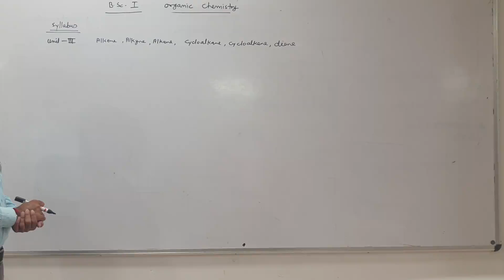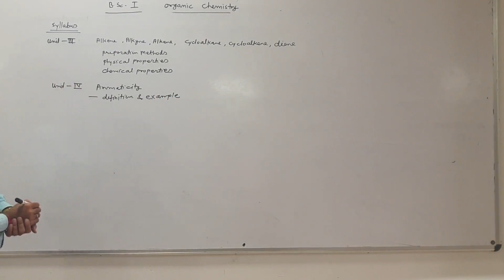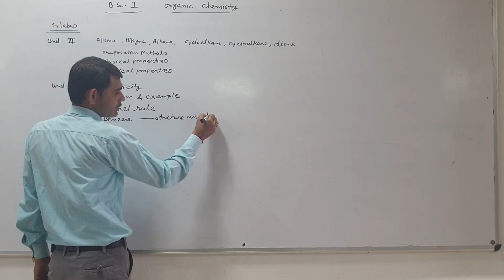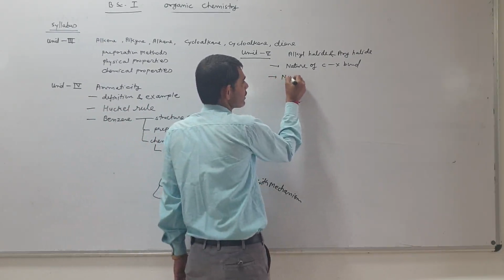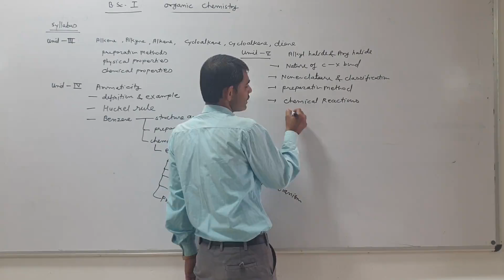BSC-I, ORGANIC CHEMISTRY, CLASS-2 By- MangiLal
Syllabus of Organic Chemistry